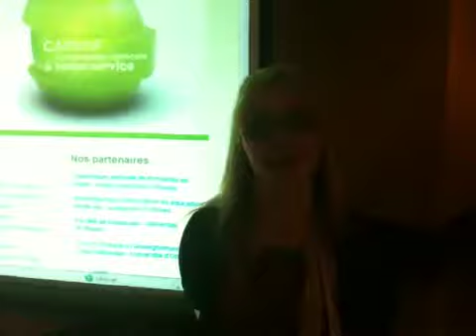CAPSAF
Jennifer Smith